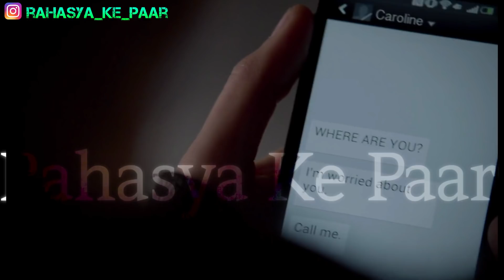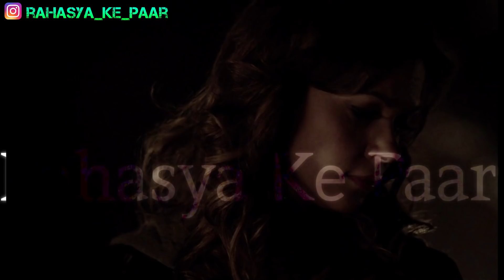The Vampire Diaries Season 5 Episode 12 Explained Hindi वैम्पायर डायरीज KATHRINE TAKE OVER ELENA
The Vampire Diaries Season 5 Episode 9 Explained Hindi  वैम्पायर डायरीज KATHRINE TAKE OVER ELENA

The Devil Inside
The Vampire Diaries: Season 5, Episode 12

Description
Enzo brings Damon a gruesome present and insists that they bond by committing an act of revenge. After finding himself in awkward and confusing conversations with Nadia, Matt impulsively decides to throw a party, where Caroline makes a shocking confession to Elena.

अंदर का शैतान
द वैम्पायर डायरी: सीज़न 5, एपिसोड 12

विवरण
एंज़ो डेमन को एक भीषण वर्तमान में लाता है और जोर देकर कहता है कि वे बदला लेने के लिए प्रतिबद्ध हैं। खुद को नादिया के साथ अजीब और भ्रमित करने वाली बातचीत में खोजने के बाद, मैट ने अनिवार्य रूप से एक पार्टी को फेंकने का फैसला किया, जहां कैरोलिन ने ऐलेना को एक चौंकाने वाला बयान दिया।

EXPLAINING  45 minute  WHOLE EPISODE IN 24 minute  in hindi - with simple n brief explanation.